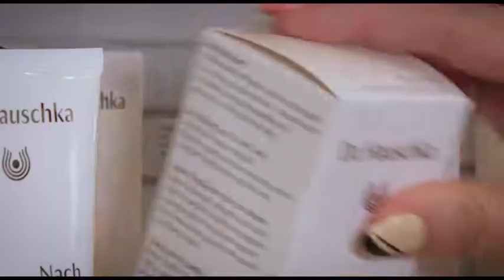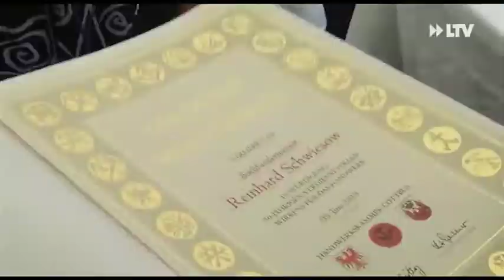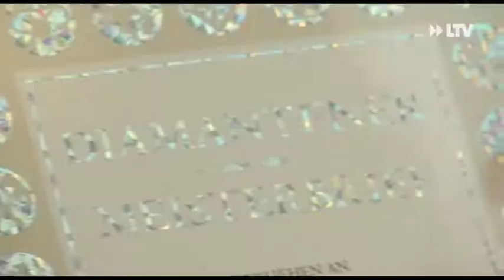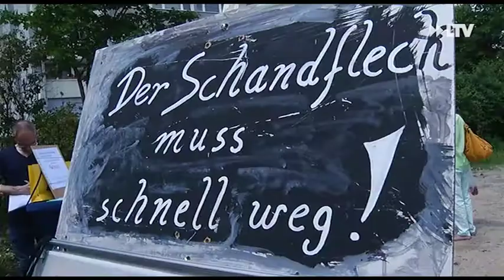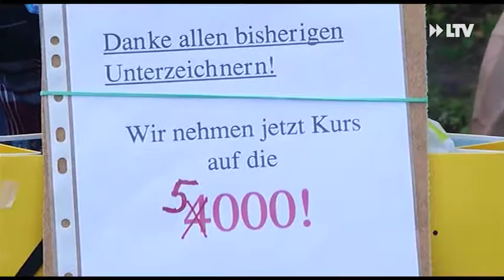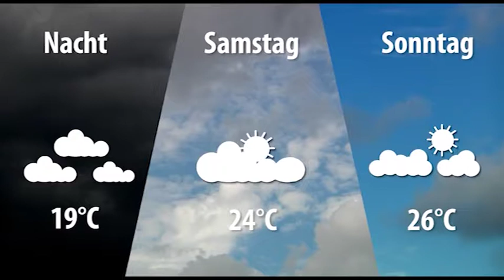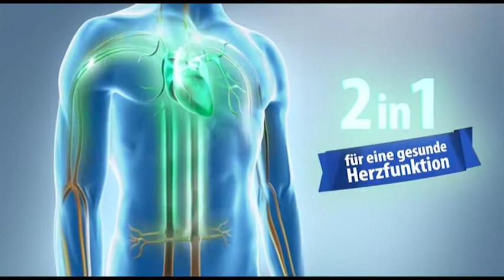LTV AKTUELL am Freitag - 07.06.2019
HWK würdigt ihre Meister,
Pflanzen für die Brachfläche,
Künstler-Team stellt gemeinsam aus